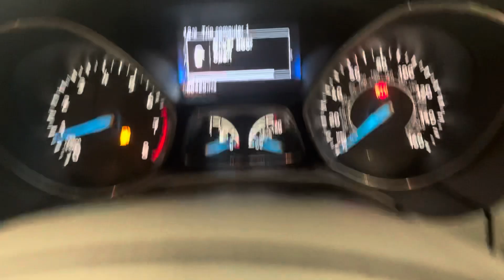FORD FOCUS ECOBOOST